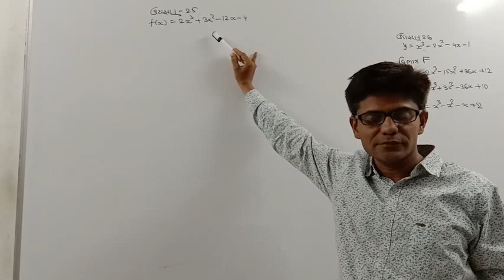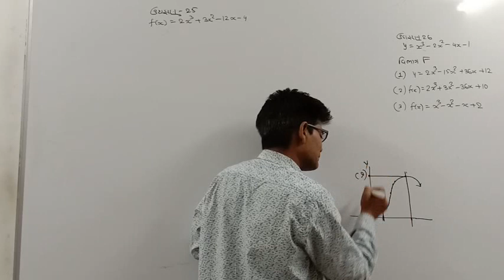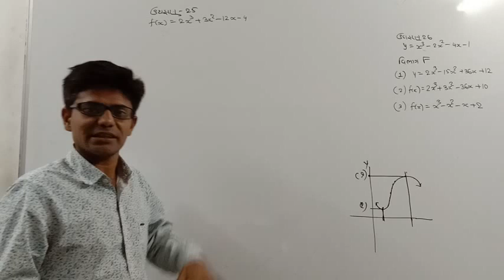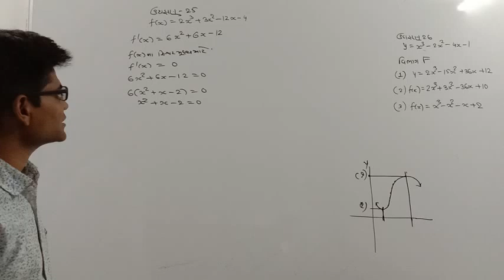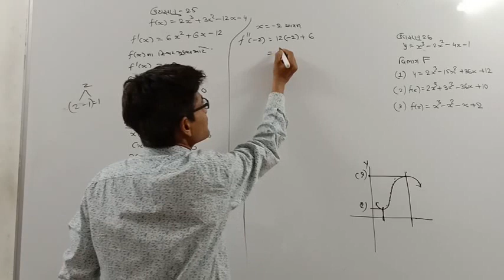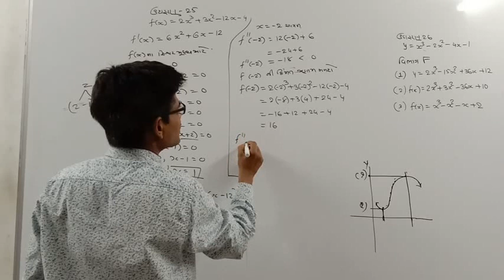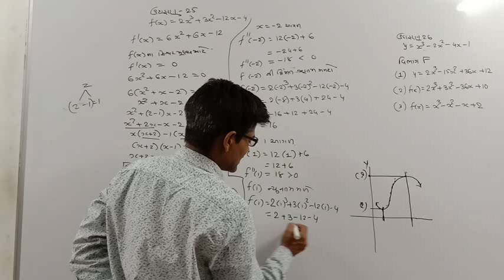ઉદાહરણ ૨૬ વિકલન ઉપયોગ મહત્તમ અને ન્યૂનતમ કિંમત. ધોરણ ૧૨, આંકડાશાસ્ત્ર ભાગ ૨, વિકલન ૨૦૧૯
𝘿𝙤𝙬𝙣𝙡𝙤𝙖𝙙 𝙩𝙝𝙞𝙨 𝙖𝙥𝙥 to get live class